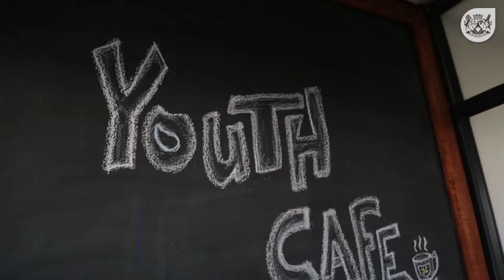Visit a Youth Café today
Have you been to one of our Youth Cafés? What are you waiting for?

Visit a Youth Café today to find out how you can get job readiness training, entrepreneurial training, internet access, specialised courses and more.